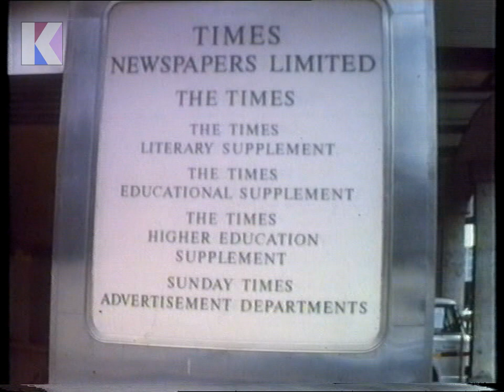Here is the News! - with Richard Baker 31st December 1982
Bulletin: News On 2
Channel: BBC2
Date: Friday 31st December 1982
Time: 10.35pm approx.
Newscaster: Richard Baker